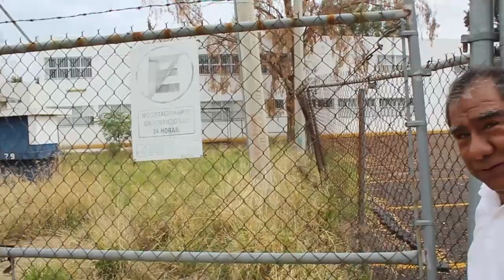Pozo 79 de JAPAMI en el “abandono” y con fugas de agua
Irapuato, Guanajuato.- Vecinos del fraccionamiento comentaron que el pozo, continúa almacenando y derrochando inmensas cantidades de agua